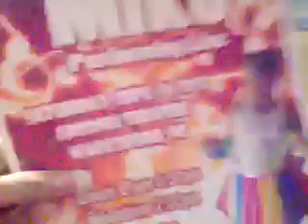September 18, 2011 11:01 AM